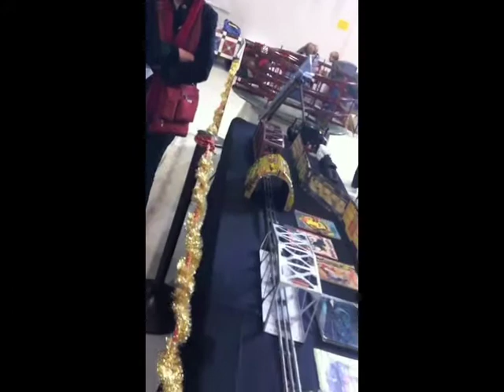Riley Train Movie